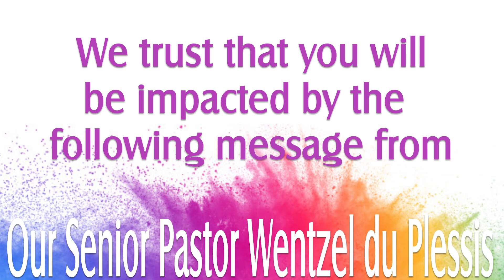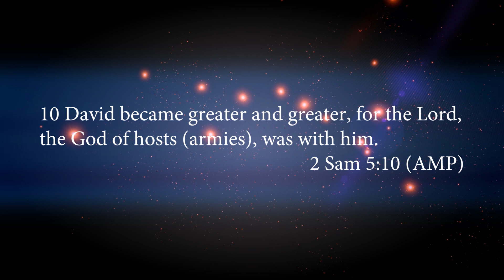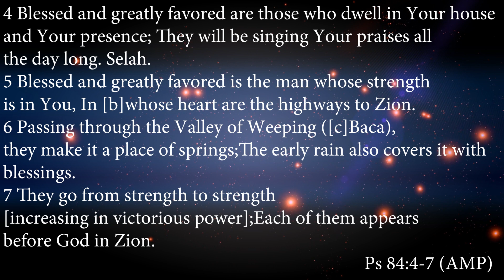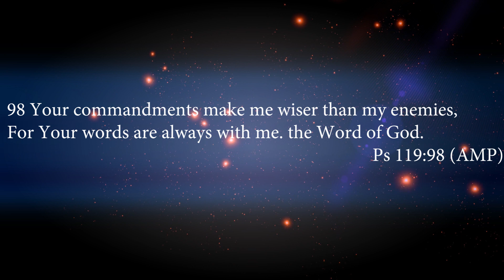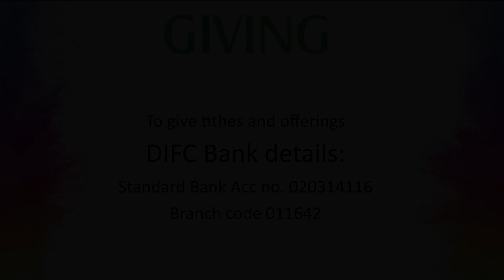Sunday message 7 June 2020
Greater things are still your portion.